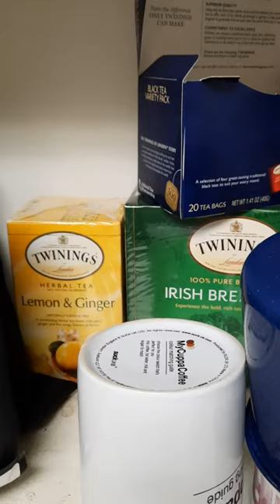coffee selection got get milk to run my new espresso machine